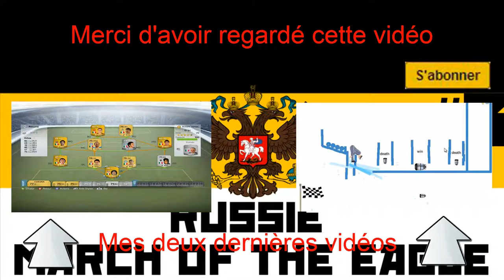March Of The Eagles : La Russie - épisode 3 [HD]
Hello tous le monde c'est Testeurdejeuxpascool.
Aujoud'hui je fais une vidéo sur le troisième épisode de March Of The Eagles avec la Russie.
Bonne vidéo !!!